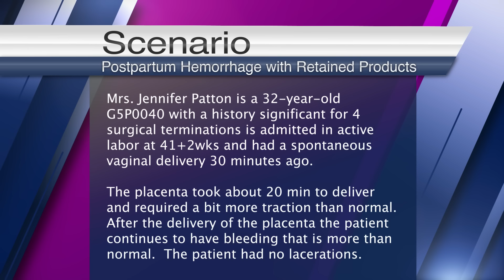Practicing for Patients: PPH with Retained Products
Council on Patient Safety in Women's Health Care | Practicing for Patients Program on postpartum hemorrhage (PPH). Scenario detailing retained products.